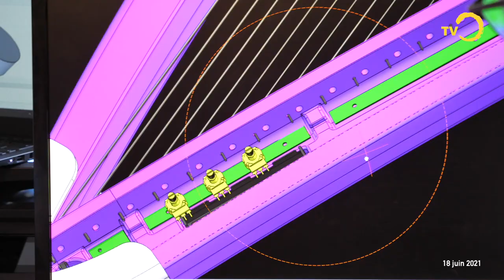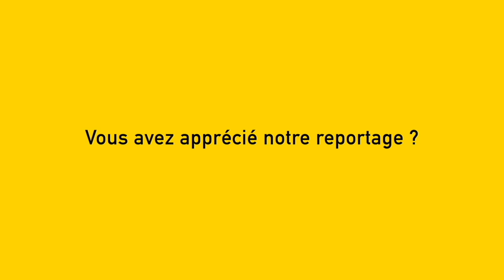electric harp Neveltec / The 100% Swiss designed e.harp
Where there is innovation , ... music lives !

Throwback to my first meeting with the Swiss electric harp @NEVELTEC Sàrl, in June 2021. Innovative in its sound, lightness, esthetic and conception. This is a 100% Swiss design by Frederic Nicolet and his team. And it rocks !!